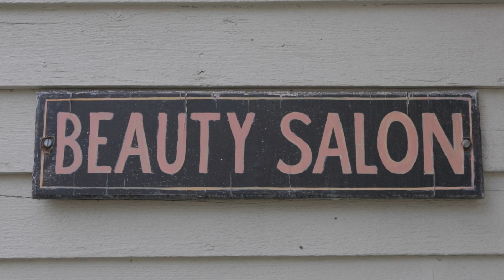Yonge Street Ltd